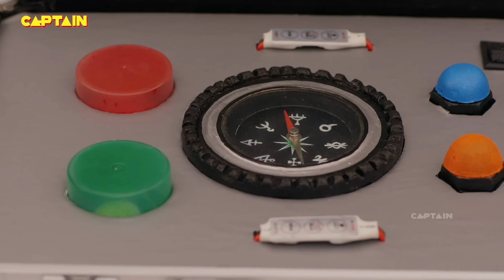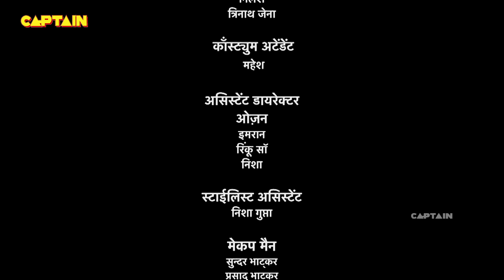Baalveer Returns Full Episode 348 || Dev Joshi, Vansh Sayani || बालवीर